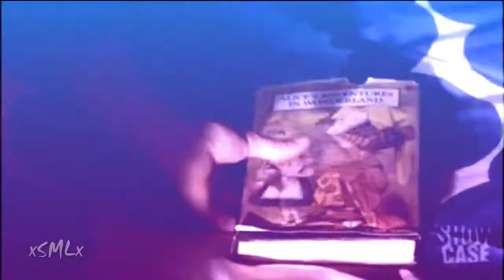Syfy Alice | Her Name Is Alice | hothatter2211MEP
okay guys I went with a colouring to test it out :D i don't think it looks too bad & I changed the video a bit too.
Yes this is all made on wmm lol
Full MEP:
enjoy :D xx